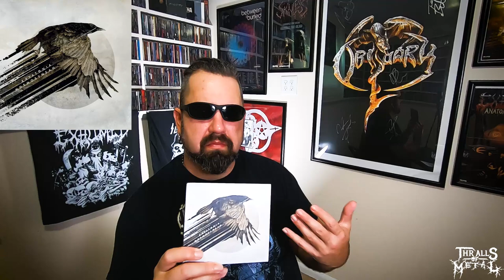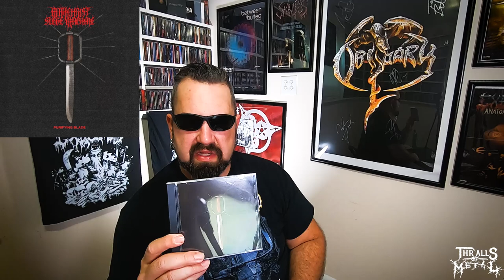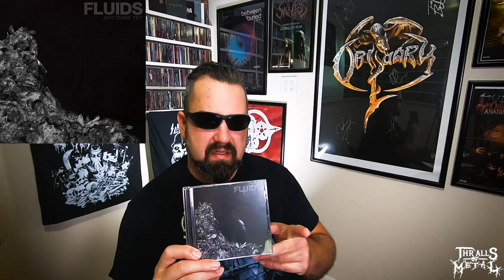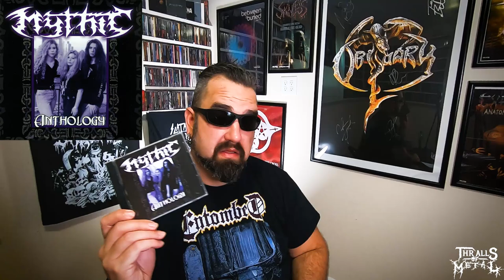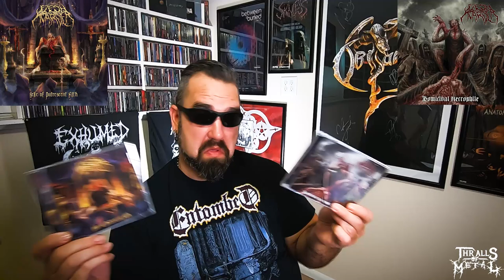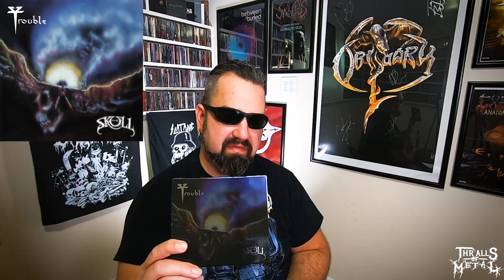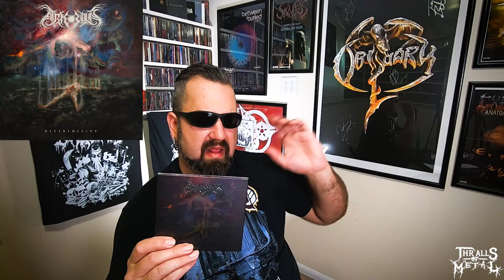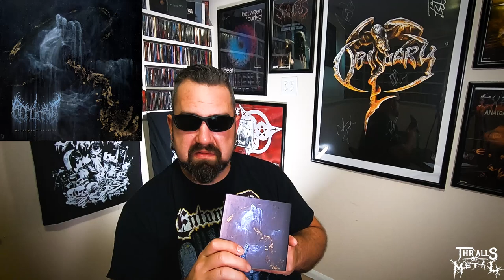Necrotic Nick's Collection Update 89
Giant batch once again including some cool reissues, new releases and some cool stuff given to me to review. Links to all the music below: